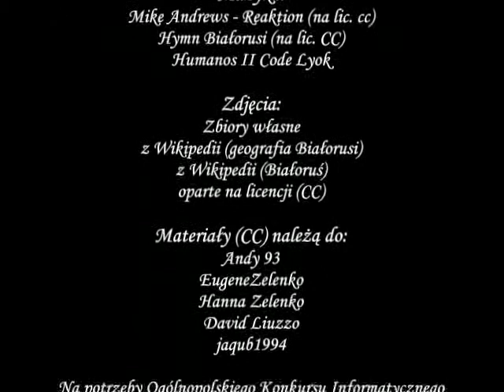Jeden z Siedmiu Cudów Świata jest właśnie na Białorusi!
Praca konkursowa na Ogólnopolski Konkurs Informatyczny "Mikroprofesor"
Poland, 2012